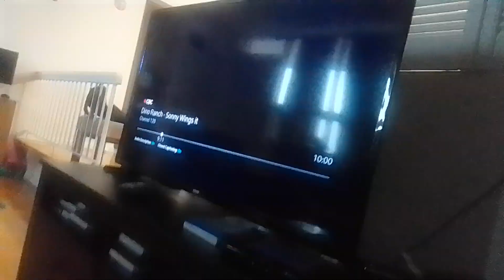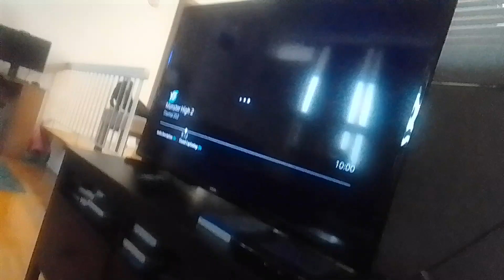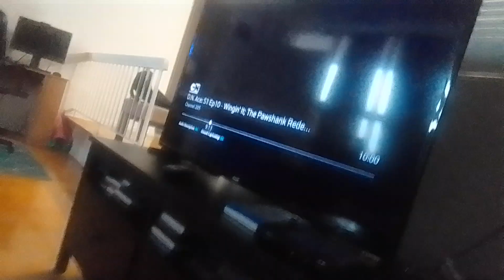the wdjr team vs. m.k.l. in monster high 2 p 24 harvardrige academy talk to shoppe's parents(3)